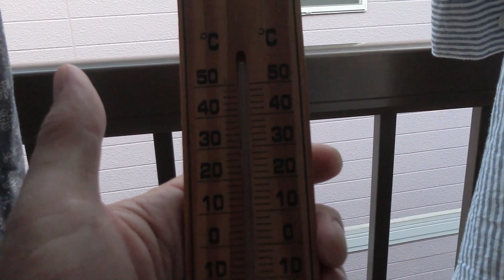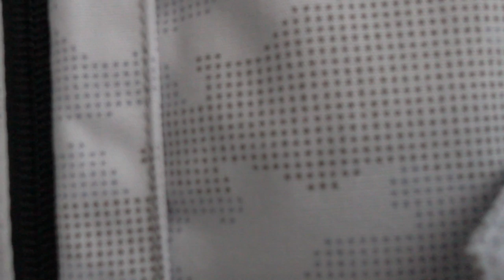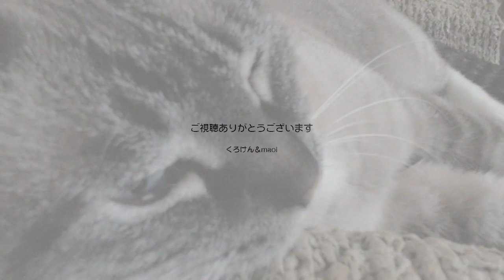寛ぐジャン＆ポンの前で空調服をテストしてみました【Jean & Pont 1845】2019/8/17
ネットで購入した空調服をテストするためmaoiママが洗濯物を干すときに着てもらいました。
結果はそんなに思うほどは涼しくならないということで少しがっかりしましたが、その原因が外気温が高いこととその空調服のサイズ（男性用のL）が合っていないことが考えられます。
その後エアコンの効いている室内でくろけんパパが来て見たのですがバッチリ涼しいです。
でも室内でテストしても仕様がないので明日またテストすることにしました。